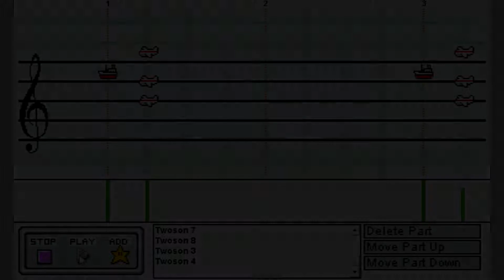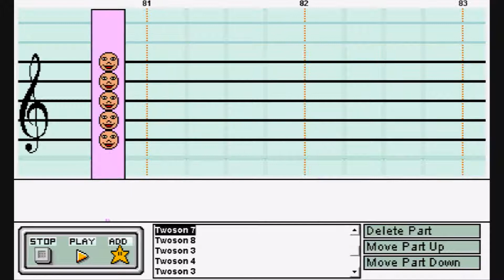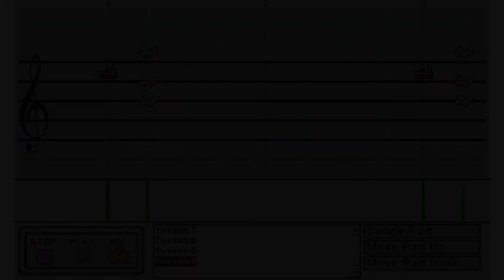Twoson (Boy Meets Girl) - Earthbound - Mario Paint Composer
This is the song that plays in the city of Twoson in the SNES game called Earthbound. I guess this video is uploaded at the perfect time. I mean, what other way can I celebrate my 100 subs, me entering Twoson in my next part of my Let's Play and it's Christmas soon. This song didn't take me too long to do, since the drums are usually the same throughout and there's always guitars in the background at the same volume each time. I think it took me around 3 hours.

Anyways, I hope you guys are either enjoying my Mario Paint vids or my current Let's Play or both! I'll keep on making more vids for you guys to be entertained, I guess. Lastly, I wish you guys a very happy holiday and a happy new year! Thank you, guys!